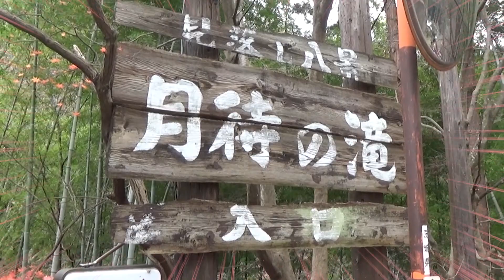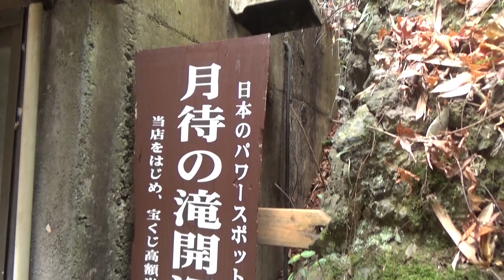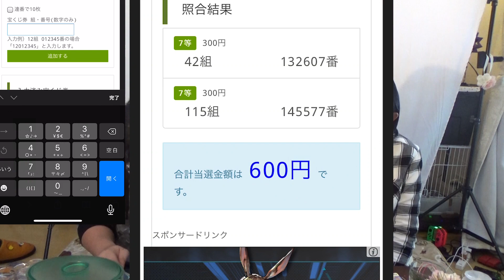パワースポットの力で年末ジャンボを当てられるか！？【SETV】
1等の7億円当たる確率って、雷に打たれる確率と同じらしいです。

音楽制作サークルMNKsoundが贈る
動画コンテンツ「SOUND EATER」
毎週2回、水曜と土曜に配信中！
（都合上、週1になったり曜日変更あり）

SOUND EATERでは3つのコンテンツを配信中！

・SOUND EATER
　「見るラジオ」というコンセプトのトーク中心の動画

・SOUND EATER TV
　商品紹介やチャレンジなどの企画中心の動画

・SOUND EATER GAMES
　ゲーム実況の動画